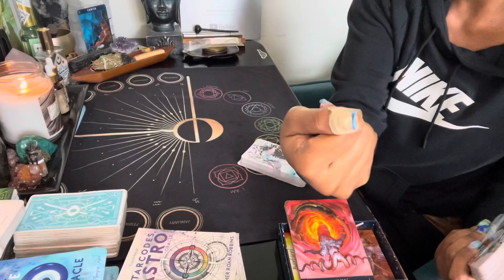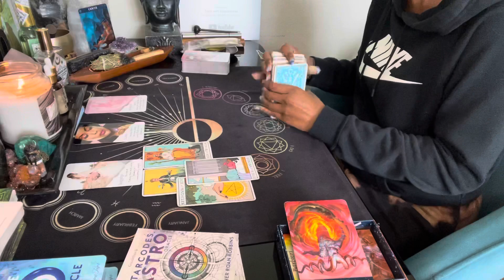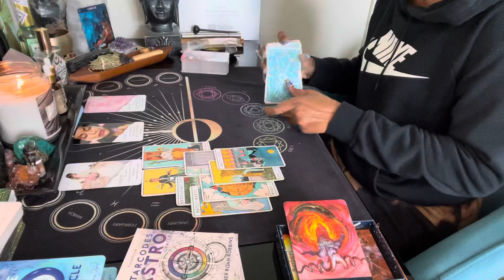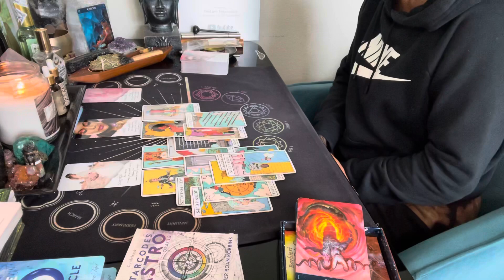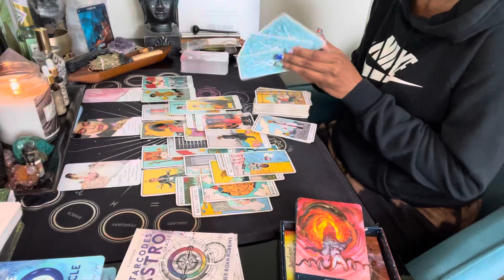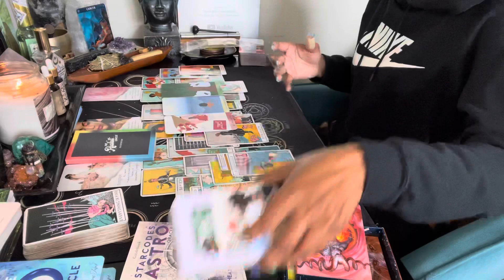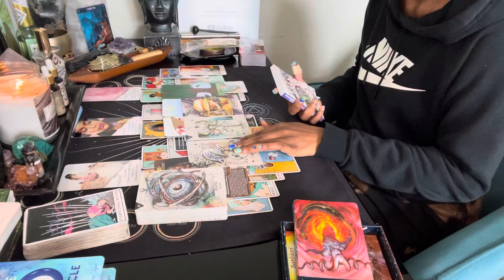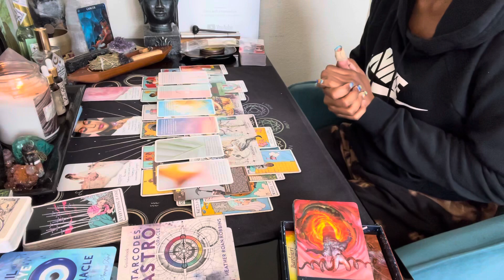Cancer ♋️ This is gonna take some hard work 😭🥴 spirit is trying to teach U something 📖📚